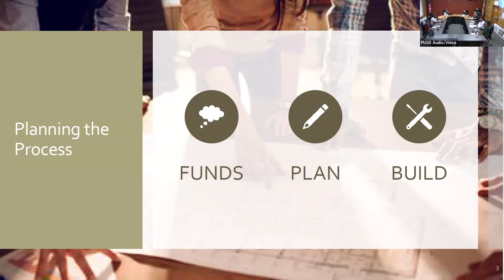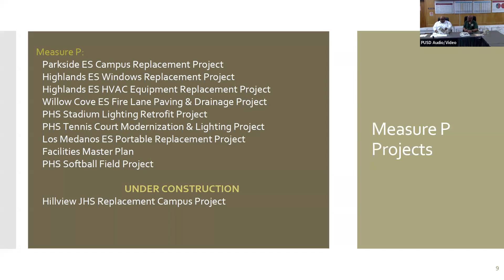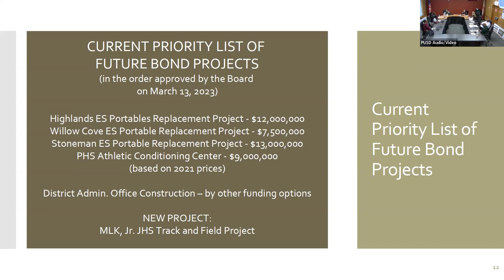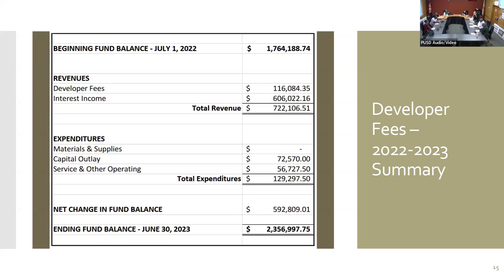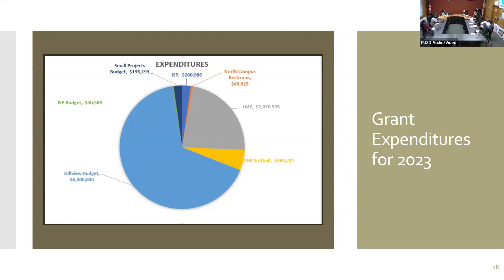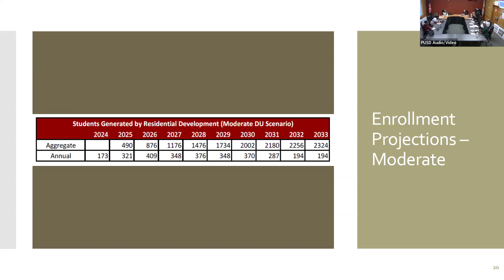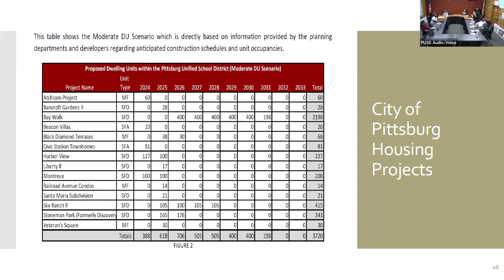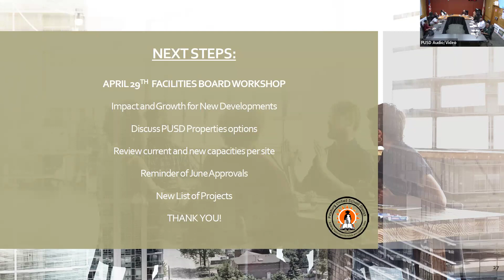Facilities Board Workshop Presentation 2024